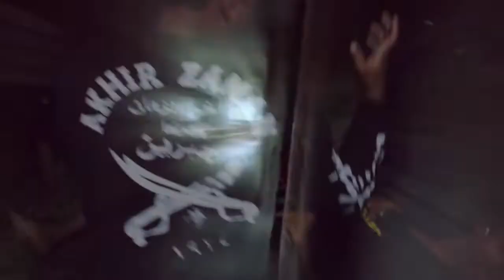MISTERI PENAMPAKAN NENEK LIDAH PANJANG PENGHUNI SUMUR TUA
Salam Hangat para pecinta MTKP Channel...
LIKE & BAGIKAN Sebanyak-banyaknya..
Dan silahkan jika ada saran tulis saja dikolom Komentar dibawah.

Alamat Lengkap :
"PADEPOKAN SANGKURAGA KARAWANG"
Kp. Kosbar Rt. 19/09 Ds. Sukatani Kec. Cilamaya Wetan Kab. Karawang 41384

KONSULTASI  :
Hubungi Contact Person kami :
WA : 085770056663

🔵GABUNG :
GROUP FANSBASE MTKP CHANNEL